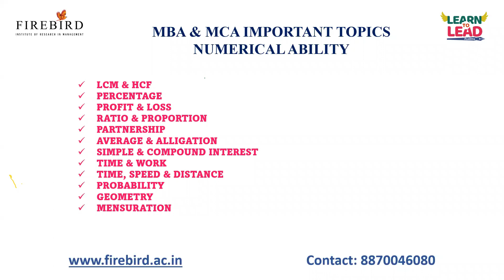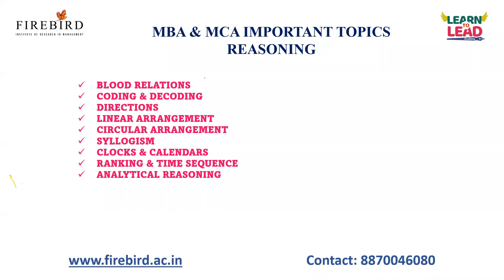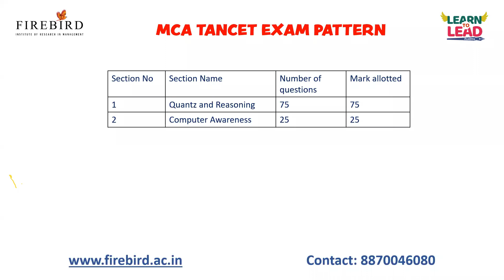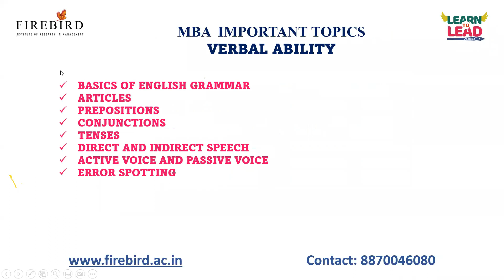TANCET 2023 MBA | Last Minute Preparation Strategy | Must Watch Video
Greeting from FIREBIRD INSTITUTE OF RESEARCH IN MANAGEMENT

Applications for Tamil Nadu Common Entrance Test (TANCET) 2023 conducted by Anna University, Chennai on behalf of the Government of Tamil Nadu from the candidates who seek admission to M.B.A., M.C.A. and M.E. / M.Tech. / M.Arch. / M.Plan. Degree Programmes for the academic year 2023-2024 offered at University Departments, University Colleges of Engineering, Regional Campuses of Anna University, Annamalai University, Government and Government Aided Colleges (Engineering, Arts & Science Colleges) and Self-financing Colleges (Engineering, Arts & Science Colleges including stand-alone Institutions) in Tamil Nadu can be registered only through Online. Some Universities and Self-Financing Engineering Colleges may also opt to admit the candidates on the basis of marks obtained in TANCET 2023. Other State candidates can appear for the entrance test, but the eligibility conditions will be stipulated by the admitting authority / University.